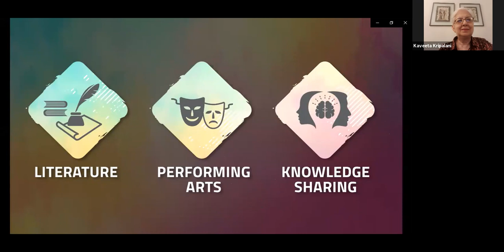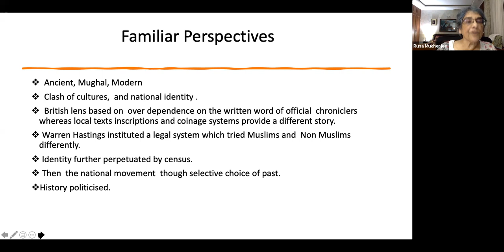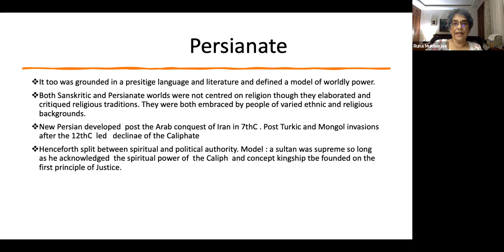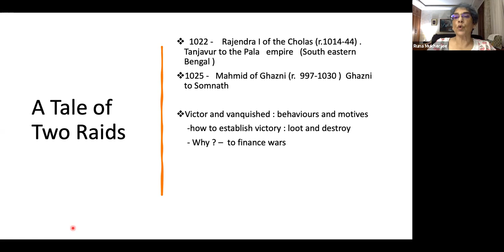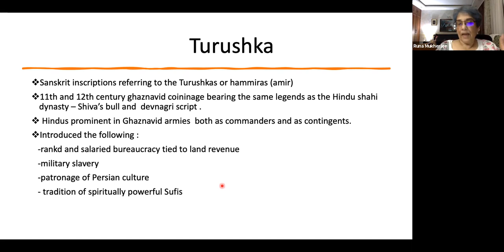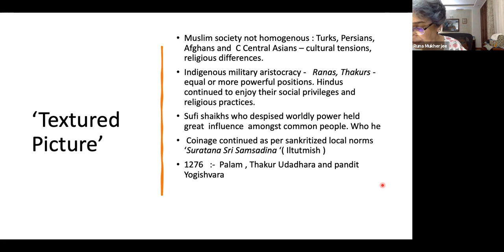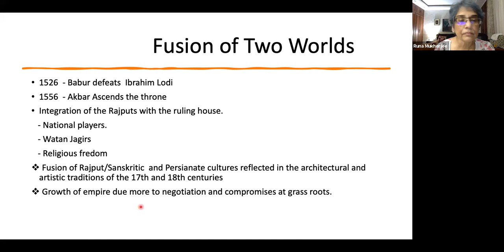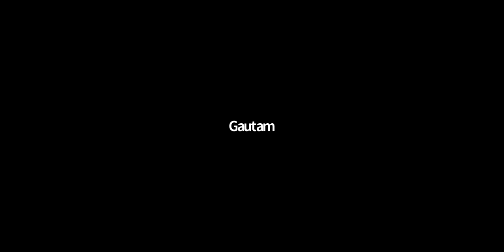India in the Persianate AgeRichard M Eaton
Eaton engages with the interaction between  two “transregional” worlds, a “Sanskrit” world and a “Persianate” one, showing that what we call “Indian” today is a blend of several cultures and sub-cultures. What emerges is the portrait of a social landscape at an economic and cultural level rather than a political history of kings, kingdoms and conquests. In other words, what it was like to have been living as an ordinary person during that period